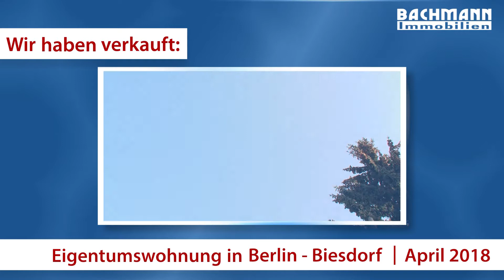Eigentumswohnung verkauft in Berlin Biesdorf Bachmann Immobilien April 2018